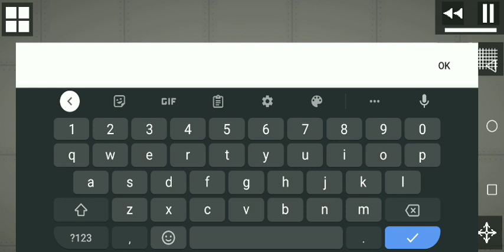How to find secrets in melon playground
many people reccomended it so im doing it